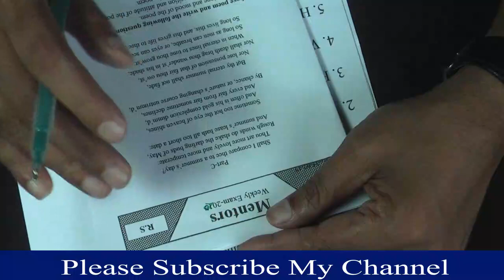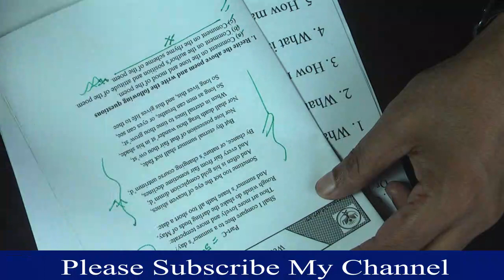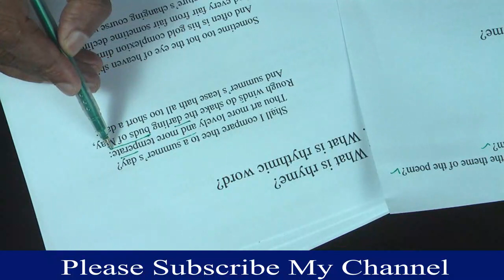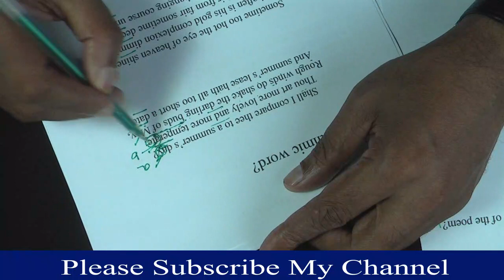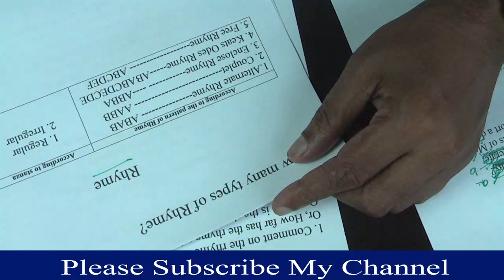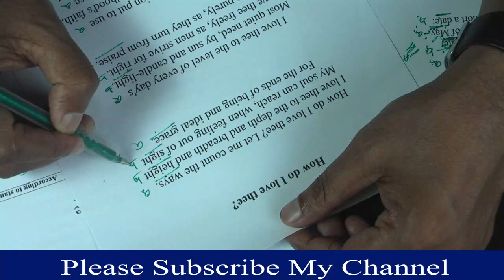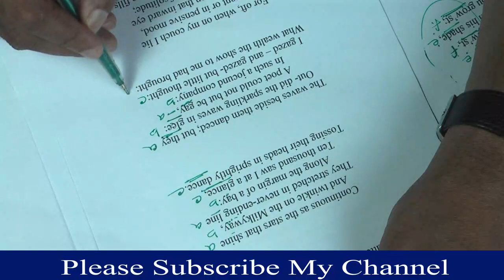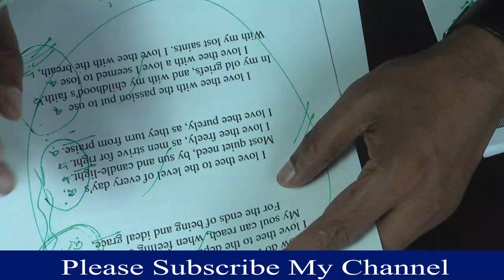Reading skills -Part-C- first year English department, national and public university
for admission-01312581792